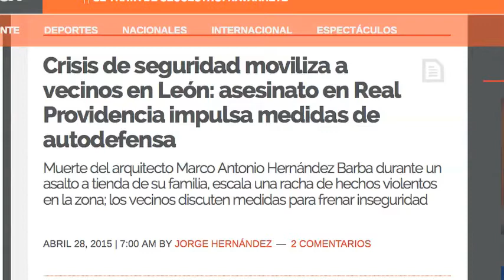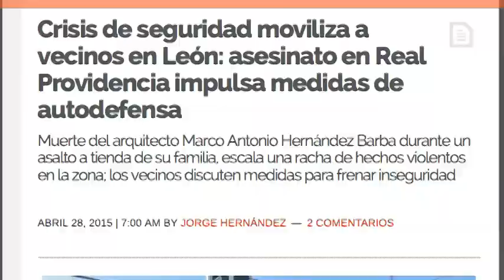Inseguridad en Real Providencia motiva alianza de siete colonias en León.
Incertidumbre y desconcierto es el ambiente que se vive en la colonia Real de Providencia. Los robos a transeúntes, estudiantes y casa habitación son cosa de todos los días en la colonia. El asesinato de un hombre en un minisúper en un intento de asalto, tiene aterrados a los colonos.